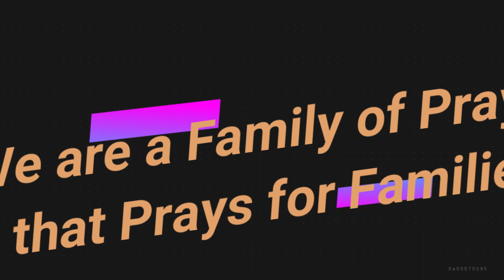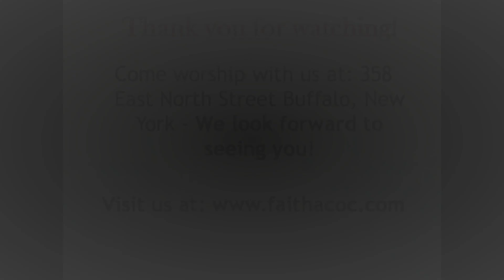I'm coming out of the fire refined - Pastor Gerald F. Gibbs Jr. - Faith Apostolic Church of Christ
I'm coming out of the fire refined
Zechariah 3:1-4 | Jude 20-25
358 East North Street
Buffalo, New York 14204